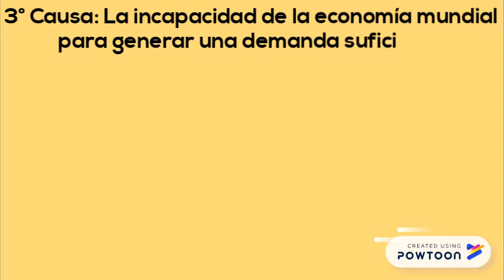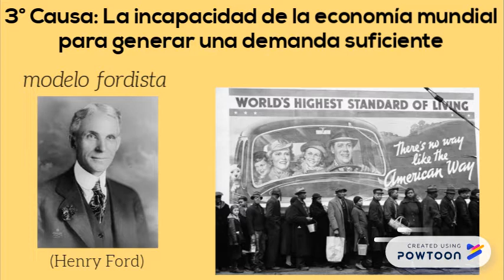TP HISTORIA 1.5